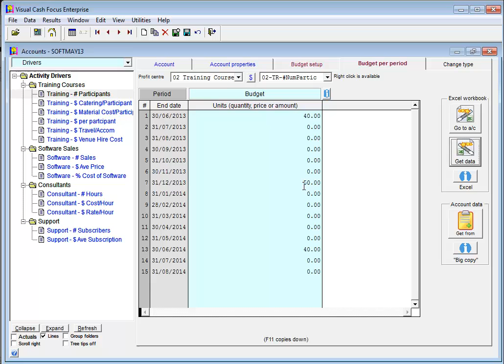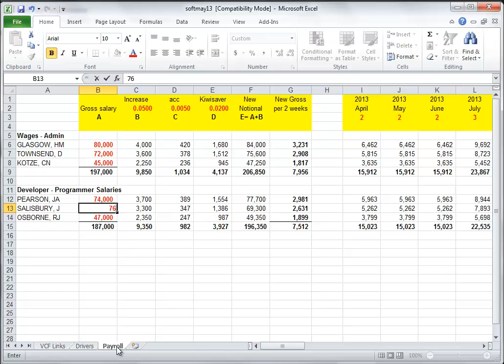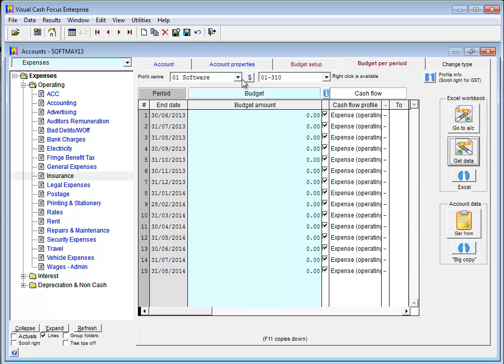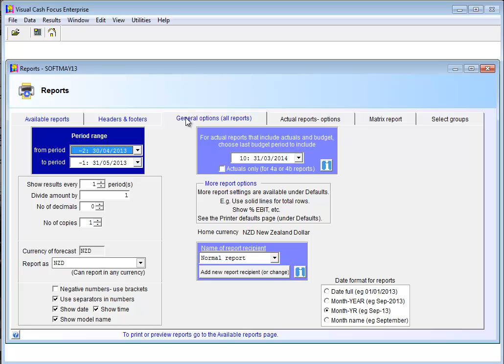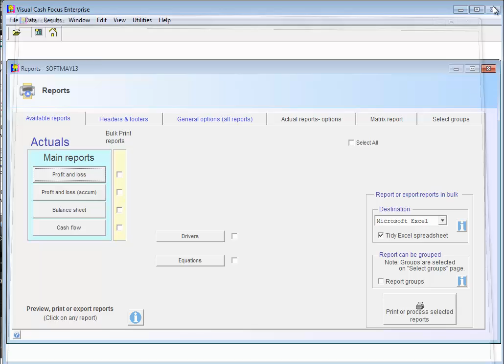Cash Focus for budgeting, forecasting and management reporting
Driver-based Budgeting and Rolling Forecast software
Visual Cash Focus simplifies budgeting, rolling forecasting and management reporting.
Visual Cash Focus is more than just a budgeting and forecasting solution.
It's an integrated business modeling and management reporting system that eliminates the risk of error by bringing all the business reporting processes together into one system.
Visual Cash Focus combines a unique double entry engine with your ledger chart of accounts, non-financial drivers and industry logic to produce your budgets, rolling forecasts and management reports to you.
to view our other Visual Cash Focus videos